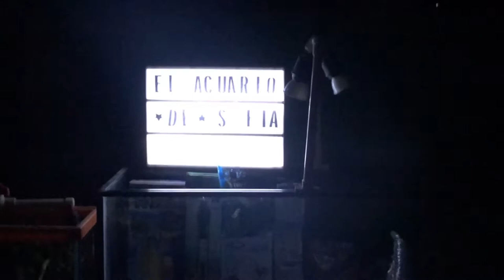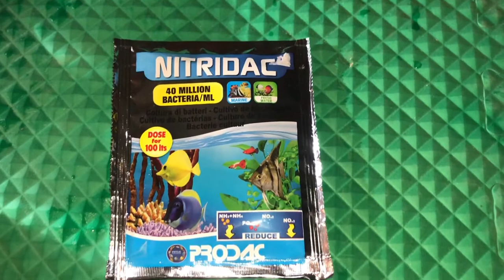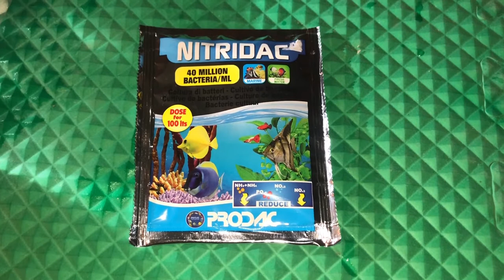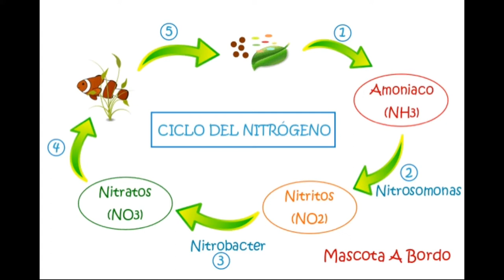El Acuario de Sofia - Montaje de nuestra nueva pecera.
Finalmente montamos nuestra pecera nueva!

Les mostramos paso a paso la instalacion de nuestro nuevo acuario.